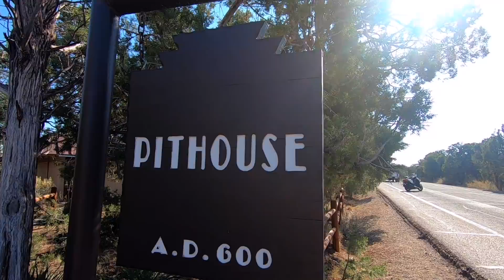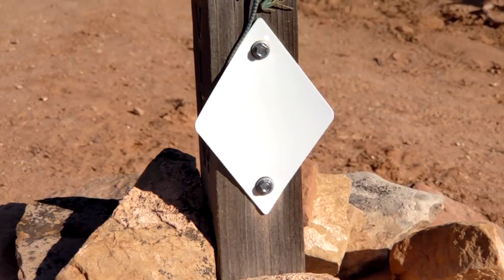Walking in Ancient Footsteps | Full Time RVing Mesa Verde National Park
In today's RV travel vlog, we take our Class C RV to the four corners, where we explore ancient cliff dwellings and pueblos at Mesa Verde National Park and Canyons of the Ancients National Monument. We also give you a taste of what full-time RV life is like as we boondock at a free BLM campground.

👉 Products We Used Or Referenced in this Video 👈🏼
Trash Grabber
Outdoor mat

📹 Our Travel Vlog Setup 📸
Google Pixel 4
Moment Lenses
DJI Gimbal
Rode Microphone
Mavic Air 2 DJI Drone
Go Pro Hero 7

⛽️💰 Earn cashback on fuel with the GetUpside app 🚐
It's totally FREE and there are gas stations nationwide offering cashback on fuel. Get an additional $0.15 back PER gallon when you sign up with code QSB5P 💥

⬇️ Products We ♥ for Full-Time RV Life
The Dyrt - The #1 Camping App 🏆 Plan your Route, get discounts, win prizes!
National Parks Passport 🔖